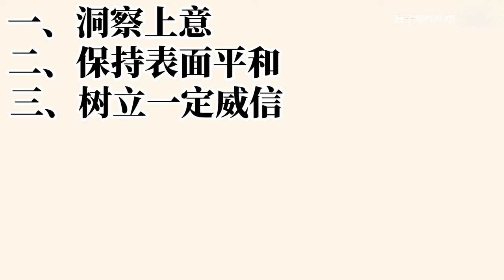甄嬛傷心離宮後，到甘露寺修行，可甘露寺中的靜岸並不像表面上和善懦弱丨脖子細嗶嗶叨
我們的解說內容旨在提供觀眾有價值的訊息，完全遵守平台的使用政策。 甄嬛傷心離宮後，到甘露寺修行，可甘露寺中的靜岸並不像表面上和善懦弱丨脖子細嗶嗶叨

中國熱播古裝宮鬥電視劇全追踪~💮
✦這裡是脖子細嗶嗶叨✦
后宮精彩大戲搜羅，脖子細嗶嗶叨專業研究宮鬥劇冷知識，精彩超乎你想像！ 💥
帶你看那些后宮妃子的開掛人生，八卦皇帝和妃子的那些你不知道的幕後故事。
這邊都是脖子細嗶嗶叨偷偷帶出來的消息！一般人我不告訴他！ 🤫
哪天要是不小心穿越了，這些知識千萬要用的上啊！ 🤩！
在這裡，我們互相信任，齊心協力開天闢地！